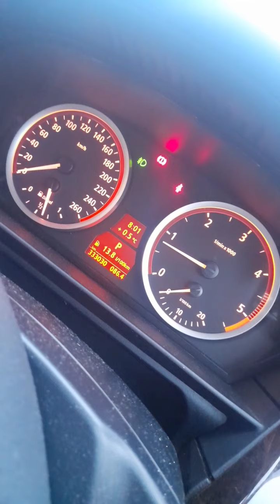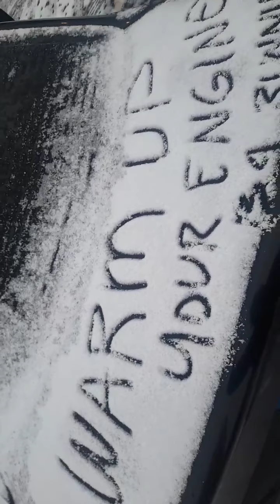Warm Up Your Engine 5-10 mins. during cool/winter Season...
warm-up your engine giving enough time to circulate / oil passage lubricate all critical/moving parts of the engine. to avoid early/pre-mature wear&tear piston rings /piston bore etc.